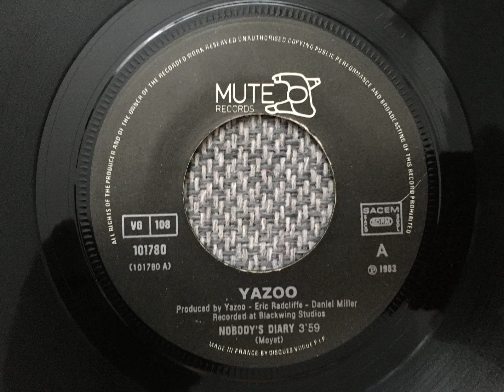Yazoo - 1983 - Nobody's Diary (Vinyl, 12″, Mute, France)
If I wait for just a second more
I know, I'll forget what I came here for
My head was so full of things to say
But as I open my lips all my words slip away

And anyway, I can't believe you want to turn the page
And move your life onto another stage
You can change the chapter, you can change the book
But the story remains the same if you'd take a look

For the times we've had I don't want to be
A page in your diary, babe
For the good, the bad I don't want to see
For the happy, the sad I don't want to be
Another page in your diary

Perhaps if I held you I could win again
I could take your hands we'd talk and maybe then
That look in your eyes, I always recognize
Would tell me everything is gonna be fine
You're gonna be mine for a long time

For the good, the bad I don't want to be
Just another page in your history